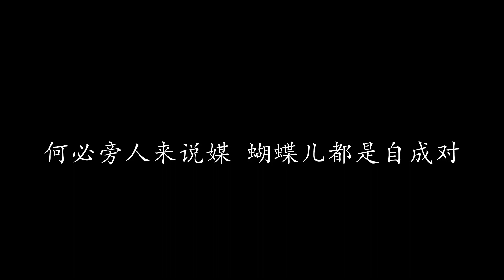何必旁人来说媒 费玉清 (歌词版)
何必旁人来说媒 费玉清

当年竹马青梅 我俩早已两小无猜
花前月下去又来 人影儿双双配成对
如今你我都成长 为什么不敢谈情爱

见了我 你不睬 见了你 我躲开
这好像有些儿不应该 不应该
我还没有婚配 你也依旧待字深闺
何必旁人来说媒 蝴蝶儿都是自成对